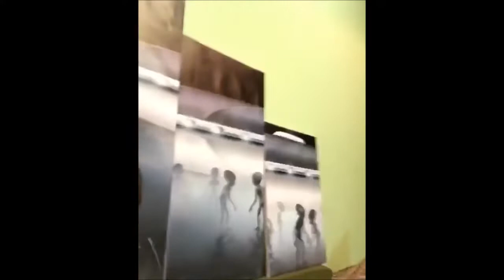РУКИ БАЗУКИ ОТКРЫЛ СЕКРЕТ СВОЕЙ ОДЕЖДЫ